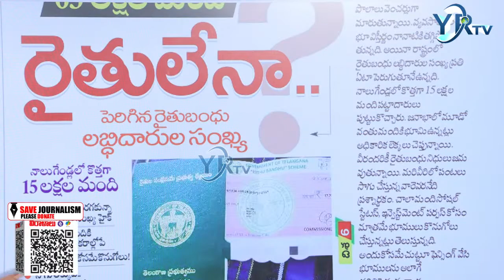కొత్తగా 15 లక్షల లబ్ధిదారులు... పెరిగిన రైతు బంధు నెంబర్ | YR TV Telugu